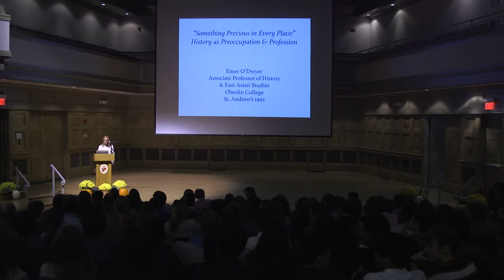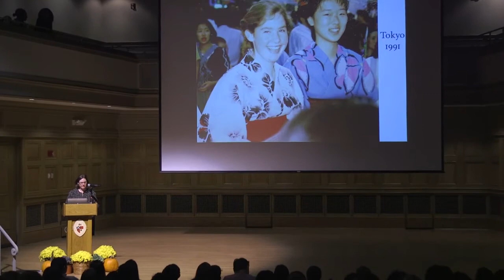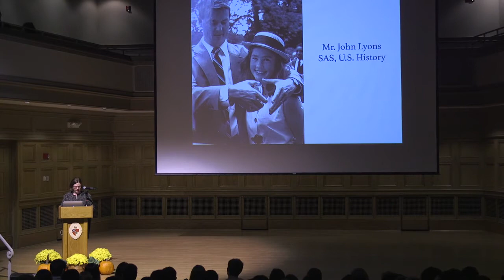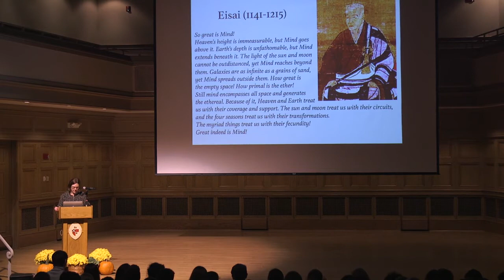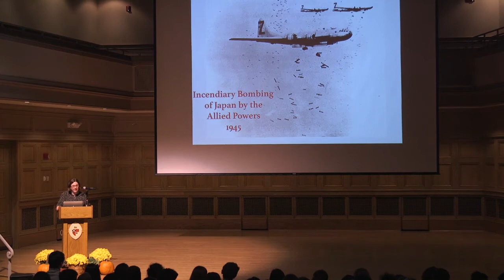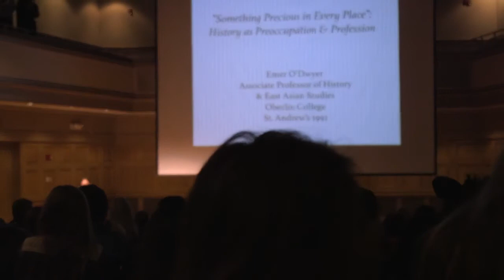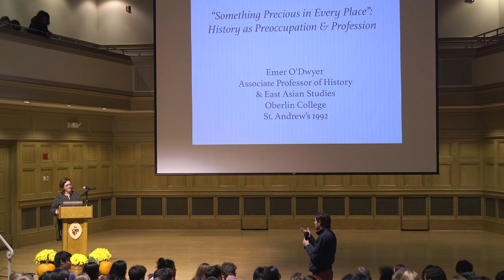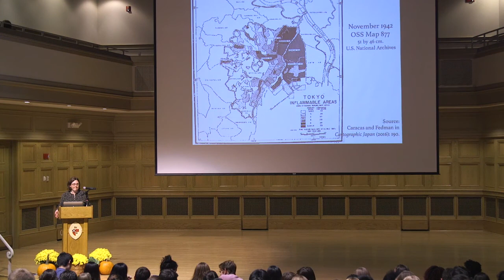Women's Network, Emer O'Dwyer ’92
Women's Network Weekend 2017